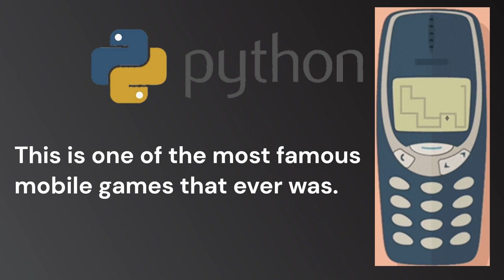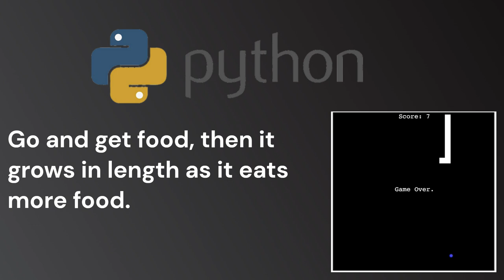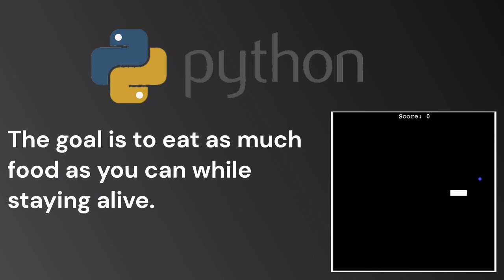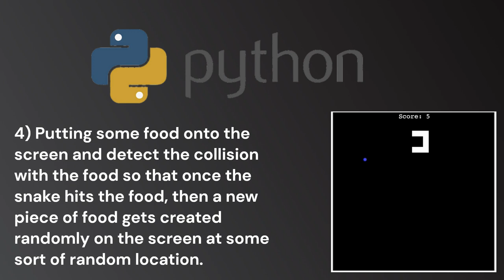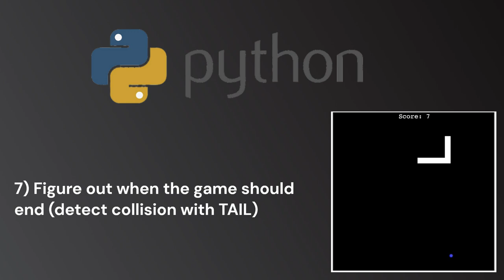1) What we will make by the end of the course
Python programming intermediate level